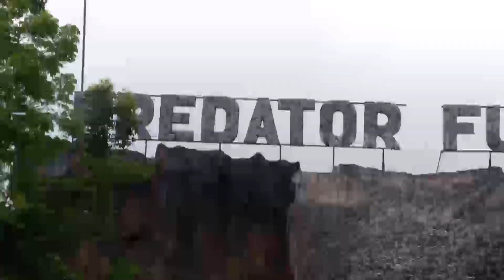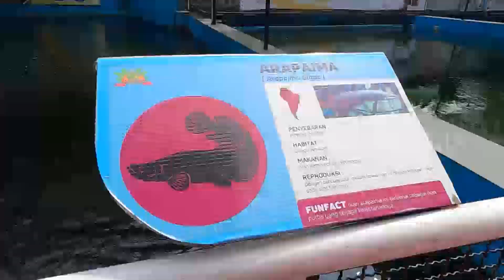Ketika Hukum Rimba Berkuasa | RAGAM INDONESIA (22/04/22)